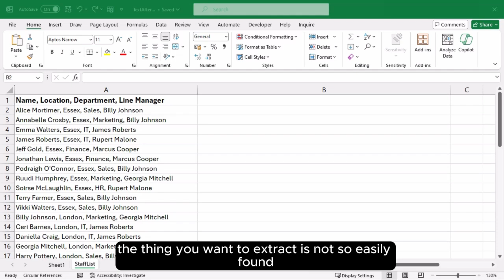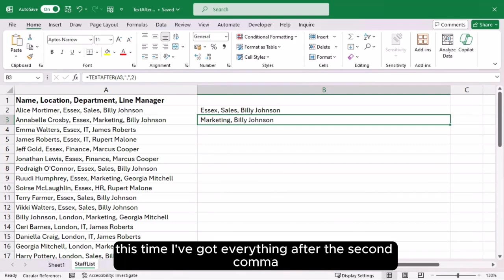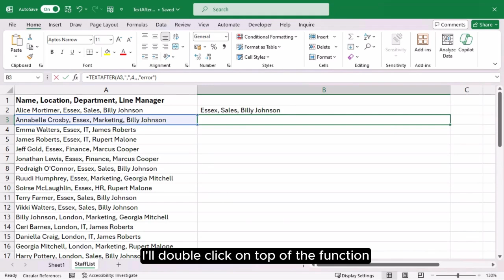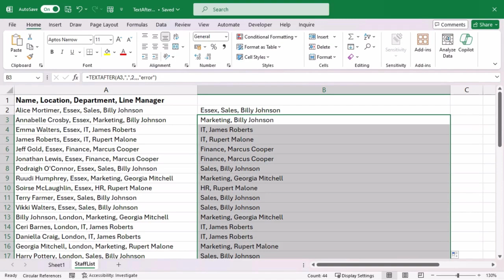TEXTAFTER New Function in Excel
Unlock the Power of Excel with Imagine Training!

Welcome to our comprehensive guide on the TEXTAFTER function in Excel. In this video, you'll learn how to easily extract text from strings to streamline your data management tasks, all explained by the Microsoft Excel training experts at Imagine Training.

What You'll Learn:

- How to use the TEXTAFTER function effectively.
- Practical examples to enhance your Excel skills.
- Tips and tricks from experienced trainers to boost your productivity.